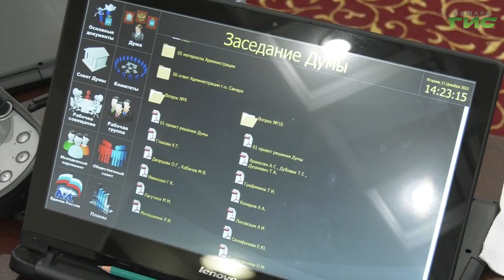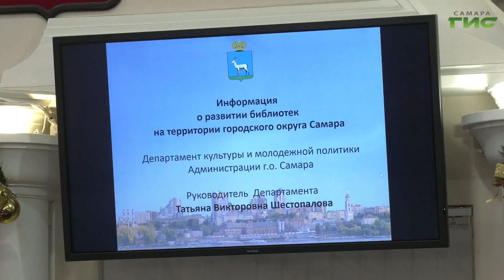В городской думе прошло заседание комитета по образованию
Подвели итоги уходящего года, наметили планы на будущее. В городской думе прошло заседание комитета по образованию, социальным вопросам, охране здоровья, молодежной политике, туризму, физической культуре и спорту. Какие темы затронули узнала Ксения Баканова.